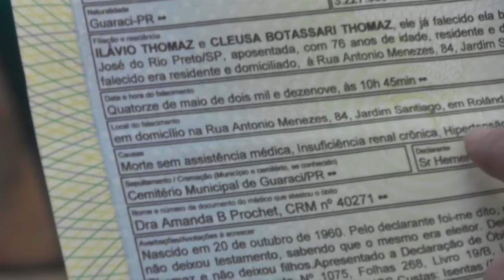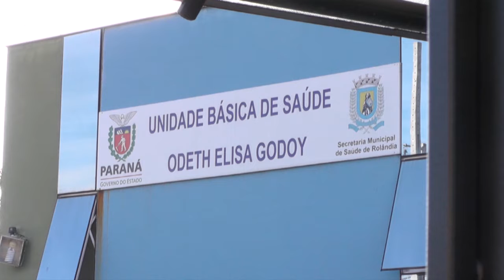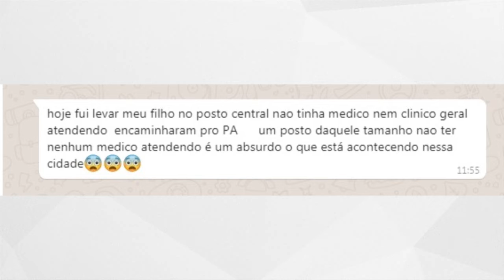VEREADOR DA EXPLICAÇÕES AOS PACIENTES DA UBS DO SANTIAGO 27.05.19